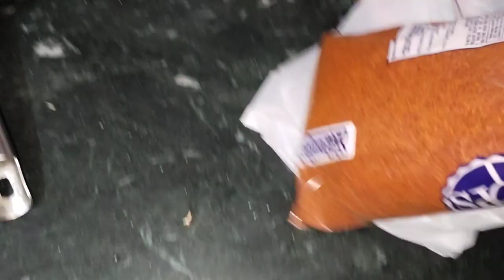🌺 house wife vlog !! क्या हुआ है मुझे ?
Indian vlogger Manju Sharma
house wife real vlog
house wife vlog
house wife ki house life
house wife house wife village

thanks for woching my video 🙏🏻🙏🏻❤️